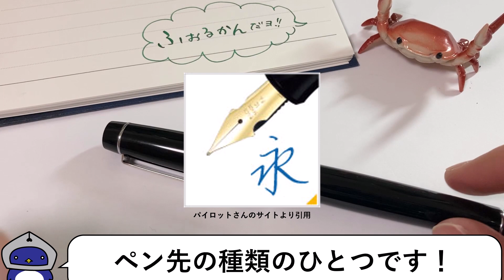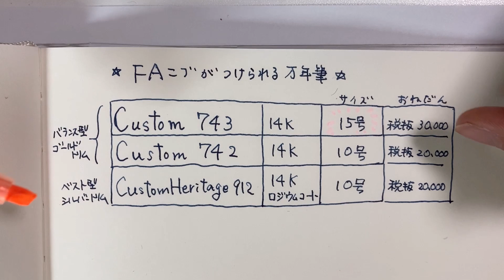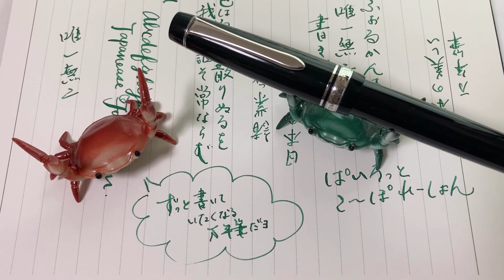【万年筆】パイロット カスタム ヘリテイジ912 フォルカンニブを堪能する！ PILOT CUSTOM HERITAGE 912 FA NIB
お馴染みフォルカンです。
現行品でここまで柔らかいニブはないと思います。
ただ、ふにゃふにゃすぎて、ペン先を壊さないように！としつこく注意喚起させていただきます。
私も力を入れすぎているような気がしますので、お手本にしないでください。